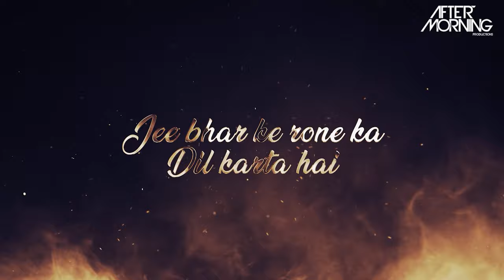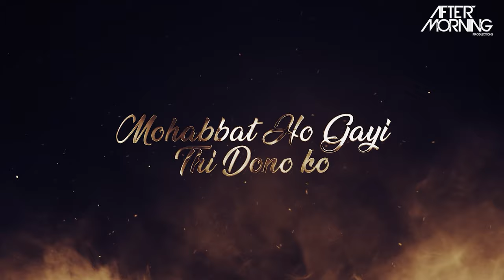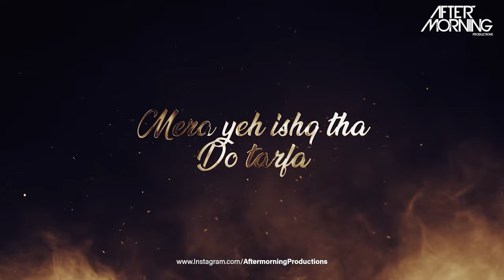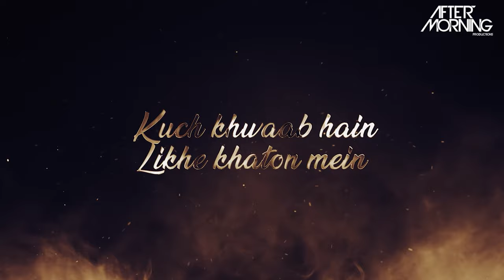Baarish Lete Aana | Aftermorning Productions | Jayant Visual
Title - Baarish Lete Aana
video Edit - Jayant Visuals